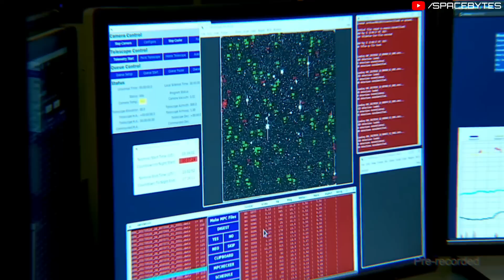NASA raises warning of 5 huge asteroids heading towards Earth in December, 2022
Every year, Earth passes through several space rocks, some of which end up in orbit. Several of these are Near-Earth Objects and some are Potentially Hazardous Objects. As per NASA, any asteroid bigger than 400 feet can potentially trigger a global catastrophe if it hits Earth. As we approach the end of 2022, five huge asteroids are headed towards Earth and are set to pass us in December 2022, as per NASA’s Centre for Near-Earth Object Studies at its California-based Jet Propulsion Laboratory.

The first massive asteroid 2009 HV58 to appear next month, is about 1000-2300 feet in diameter, which is as huge as the world’s tallest manmade structure Burj Khalifa. The asteroid 2009 HV58 was discovered on April 25, 2009. This near-Earth object belongs to the Apollo group. The asteroid 2009 HV58 will fly past Earth on December 02 at a distance of 4.72 million kilometers at a speed of 29 thousand kilometers per second.

Another hazardous asteroid to make a close approach is named as 2017 QL33 and is scheduled to fly past our planet on December 03, according to NASA's CNEOS. It's size is estimated in the range of 475 to 1062 feet. Asteroid 2017 QL33 will pass past Earth at a distance of 6.14 million kilometers at a speed of 7 kilometers per second. It was detected on August 17, 2012. This near-Earth object also belongs to the Apollo group. It makes one orbit around the Sun in 910 days.

On December 20, a massive asteroid 2014 HK129  will come close to earth. The size of this asteroid is approximately 500 to 1184 Feet and it is very huge. The closest distance is approximately 2.57 million kilometers. The distance of the asteroid 2014 HK129 from Earth is currently 20.92 million kilometers, equivalent to 0.14 astronomical units. It will fly past Earth at a distance of 2.57 million kilometers with a whooping speed of 12 kilometers per second.

The fourth huge asteroid to pass this December is 2022 UD9. It's size is estimated in the range of 390 to 900 feet in diameter. The asteroid 2022 UD9 is a potential hazard near-Earth object. It will safely fly past Earth on December 22 at 17:04 at a distance of 1.78 million kilometers at a speed of 10 kilometers per second.

On December 27, asteroid 2010 XC15 will pass by the Earth at a very close distance of 772 thousand kilometers from Earth. Its size varies from 446 to 1000 feet.  It is traveling at a distance of 772 thousand kilometers from Earth and at a speed of 10 kilometers per second.

NASA has already assured us that there is no danger of any large space rock striking Earth. In fact, for the next hundred years at least, there is no large space rock on a collision course with Earth.

CREDIT : NASA/JPL-TECH/ESA/APL/ESO